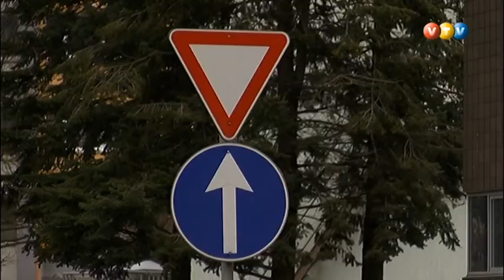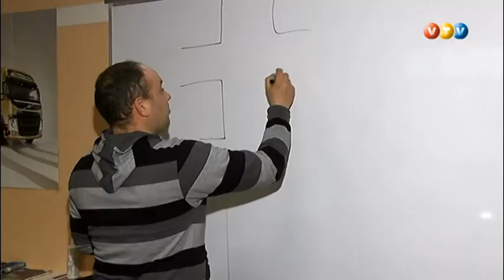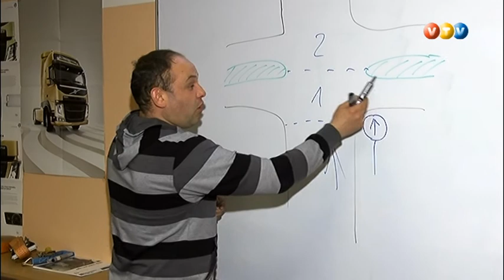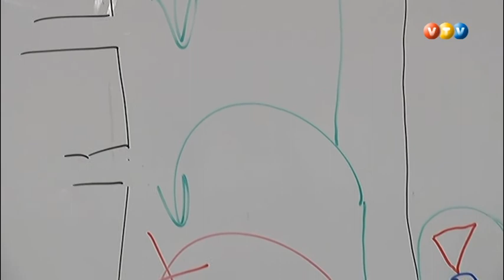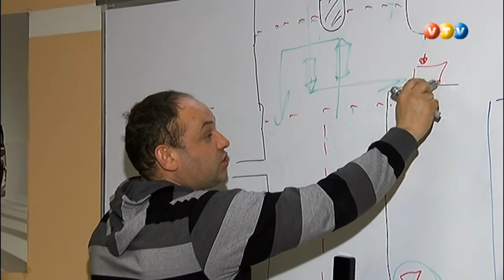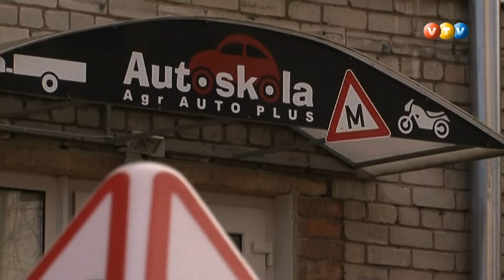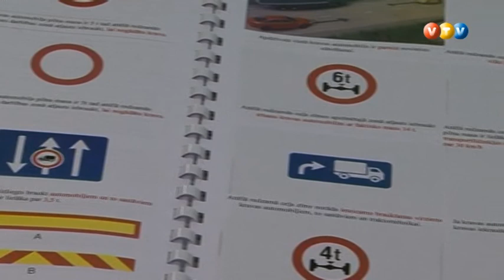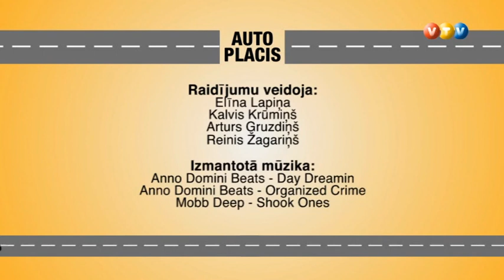Vidzemes TV: Autoplacis (11.03.2015.)